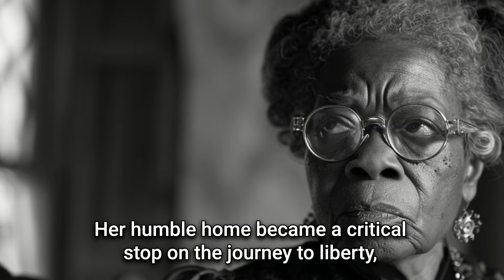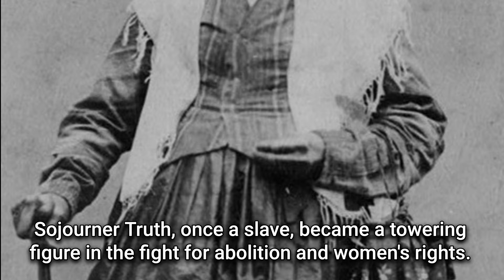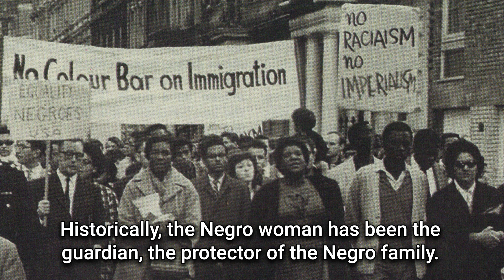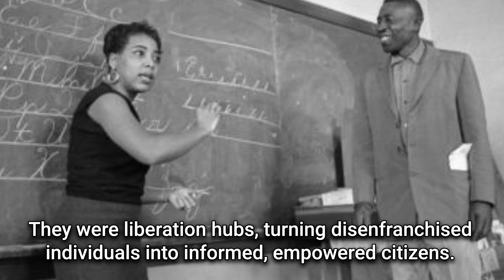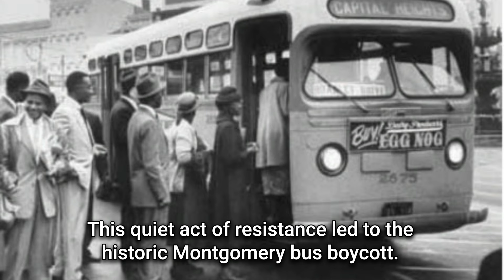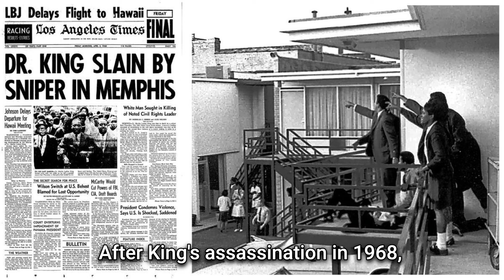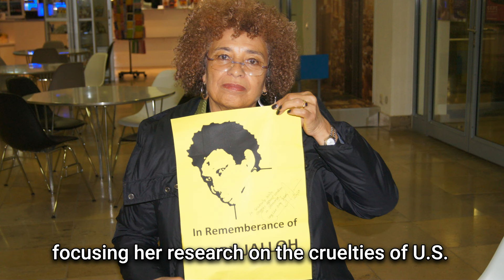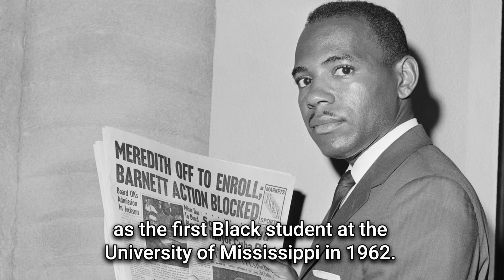21 BLACK WOMEN of the Abolitionist, Civil Rights and Black Power Movement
Women of Change: A list of 21 Black Women who fought the system

The women in the list: Aunt Polly Jackson, Harriet Tubman, Sojourner Truth, Queen Nanny of the Maroons, La Mulâtresse Solitude, Claudia Jones, Septime Poinsette Clark, Ella Baker, Rosa Parks, Daisy Bates, Dorothy Height, Coretta Scott King, Fannie Lou Hamer, Diane Nash, Prathia Hall, Gloria Richardson, Angela Davis, Kathleen Cleaver, Charlayne Hunter-Gault, Shirley Chisholm and Constance Baker Motley.

In this video I want to pay tribute to the indispensable yet often overlooked contributions of women to the Civil Rights Movement, from the early abolitionist efforts to Black Power activism. By highlighting certain individuals I aim to underscore the crucial roles of women in general as organizers, strategists, and frontline warriors against racial and gender oppression. In this video I'll also address the discrimination these women faced within the movement itself and celebrate their resilience and achievements in advancing the fight for justice and equality.

00:00 The Unsung Heroines of the Abolitionist, Civil Rights and Black Power movement: A Tribute
00:58 The Early Catalysts of Change: Women in the Abolitionist Movement
01:07 Icons of Resistance: From Aunt Polly Jackson to Sojourner Truth
04:28 Global Echoes of Freedom: Queen Nanny and La Mulâtresse Solitude
06:01 The Beginning of Black Feminism: Claudia Jones
07:50 Education as a Tool for Liberation: The Legacy of Septima Poinsette Clark
09:31 Behind the Scenes: The Strategic Mind of Ella Baker
10:56 Rosa Parks: The Spark That Lit the Fire of the Civil Rights Movement
12:42 The Fight for Equality Continues: From Daisy Bates to Dorothy Height
16:10: Civil rights at its zenith: Coretta Scott King, Fannie Lou Hamer and Diane Nash
20:26: Prathia Hall's "I have a dream"
21:08: Gloria Richardson and her radical forms of protest
22:15 The Rise of Radical Voices: Angela Davis, Kathleen Cleaver and the Black Power Movement
24:45: Journalist of the resistance: Charlayne Hunter-Gault
25:33: The Dream a the first Black Women as President: Shirley Chisholm
26:28 Legal Warriors for Justice: Constance Baker Motley's Historic Battles
28:07 The Ongoing Struggle: Modern-Day Torchbearers of Civil Rights